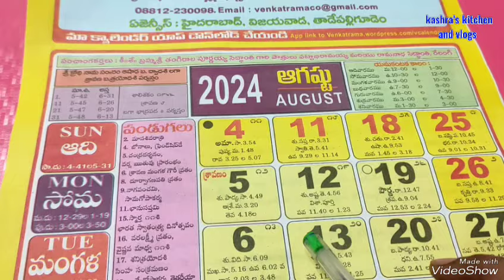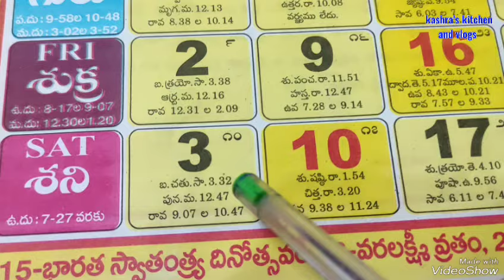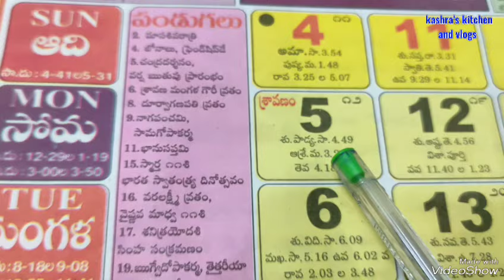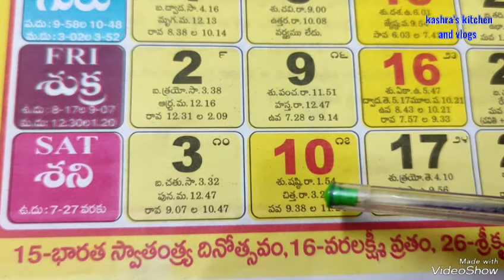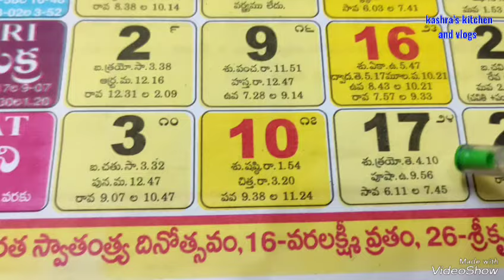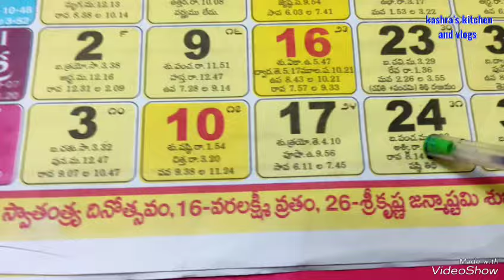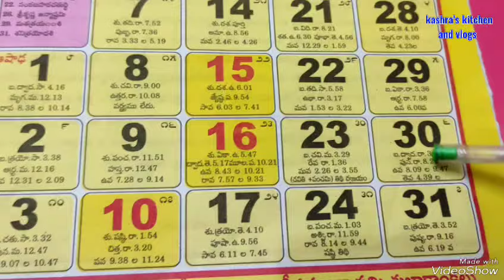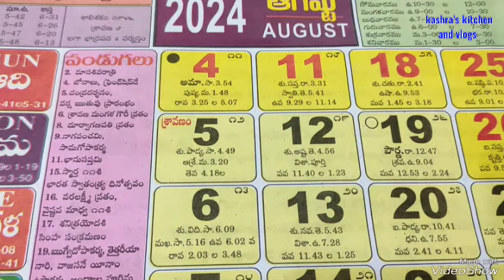August 2024 calendar|Important days in August 2024|Sravana masam 2024|August 2024 festivals#gooddays